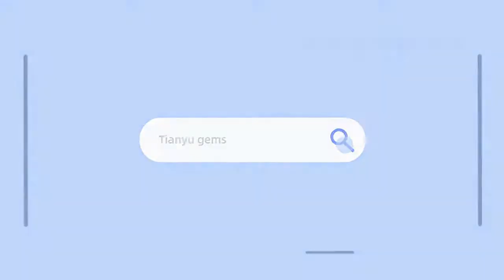diamond|moissanite diamond bracelet|chinese gold bracelet|tianyu gems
diamond|how about this moissanite diamond bracelet|chinese gold bracelet|tianyu gems
Bracelet styles vary; most designs contain one row or circle of diamonds, and some bracelets have two to three rows of stones. Most tennis bracelets feature round-cut diamonds, as in style in the video; however, some styles feature an emerald cut.
Bracelets are versatile, meaning you can wear them as everyday pieces of jewelry with a casual outfit or just for special nights out.